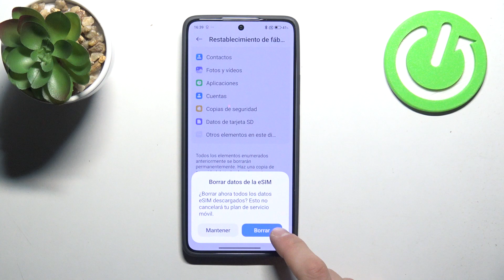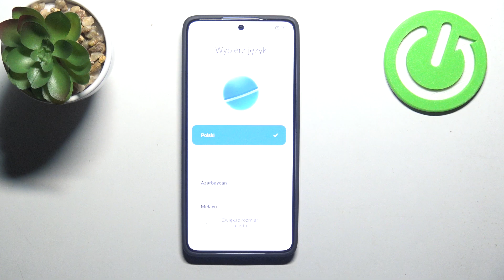Cómo restablecer de fábrica un Xiaomi 14T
En este video, te mostraremos cómo restablecer de fábrica tu Xiaomi 14T de manera sencilla y efectiva. Esta opción es ideal si deseas borrar todos los datos y configuraciones, devolviendo tu dispositivo a su estado original. Asegúrate de hacer una copia de seguridad de tus datos importantes antes de proceder. ¡Sigue los pasos y deja tu Xiaomi 14T como nuevo!

¿Qué hacer antes de restablecer de fábrica mi Xiaomi 14T?
¿Restablecer de fábrica elimina todos los datos del Xiaomi 14T?
¿Cómo acceder a la opción de restablecimiento en Xiaomi 14T?
¿Restablecer de fábrica resuelve problemas en Xiaomi 14T?